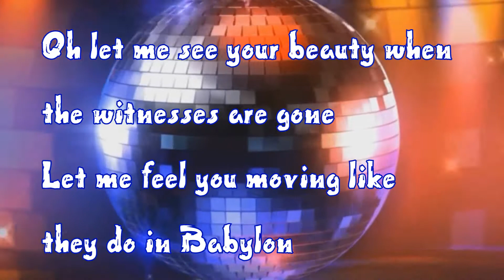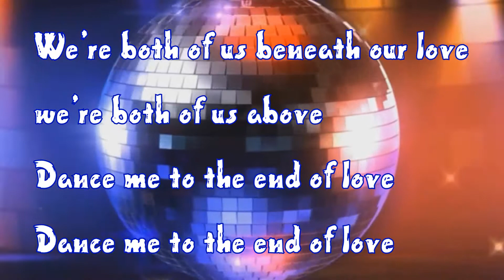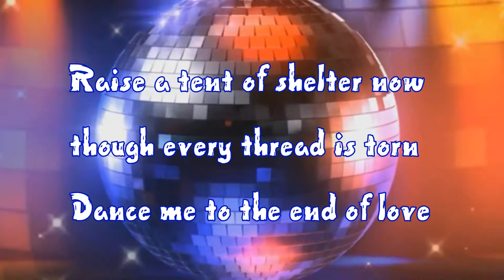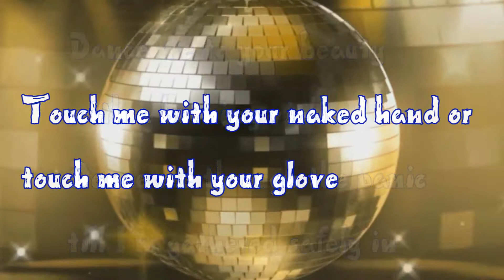Karaoke Dance_Me to the End of Love + Choir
Leonard Cohen_Dance Me to the End of Love